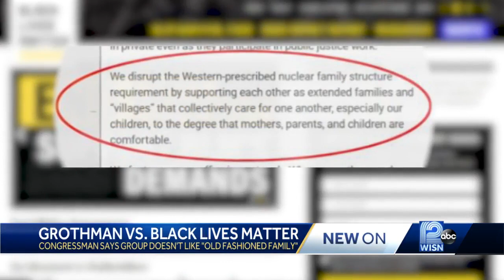Grothman's Black Lives Matter comments during COVID-19 relief bill debate provoke backlash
U.S. Rep. Glenn Grothman is being accused of race-baiting after a controversial remark about Black Lives Matter.